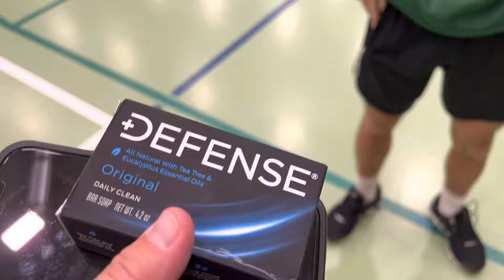Ryan Wehner With Co-Defense Soap Wrestler Of The Match vs John Carroll